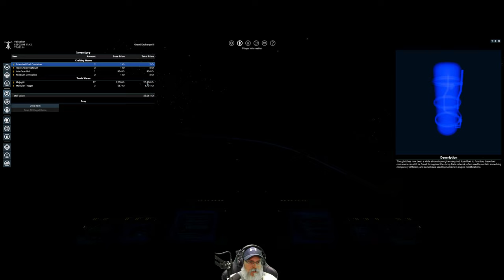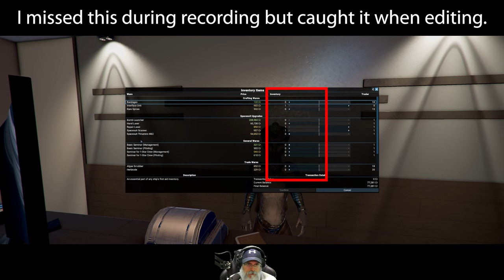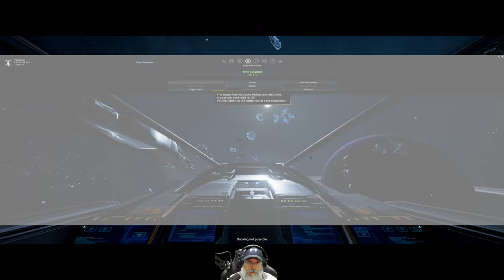X4 Foundations Space Simulator 6.00 | Young Gun Start | Episode Two